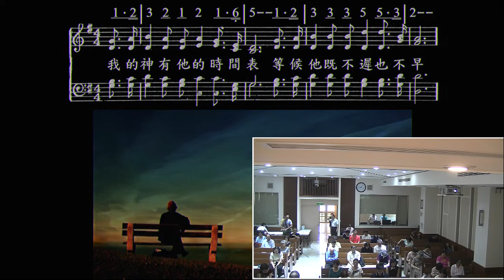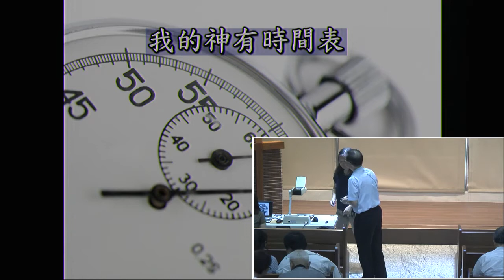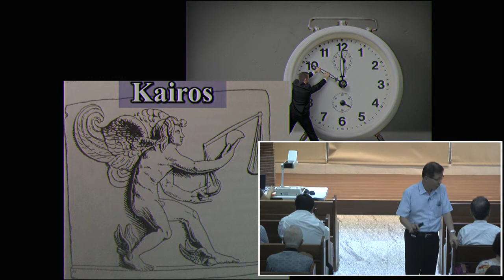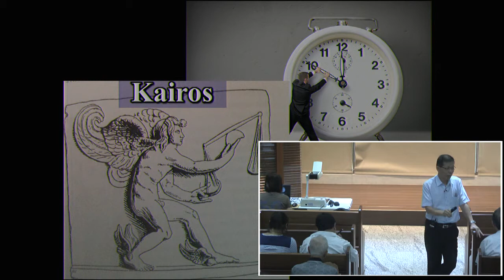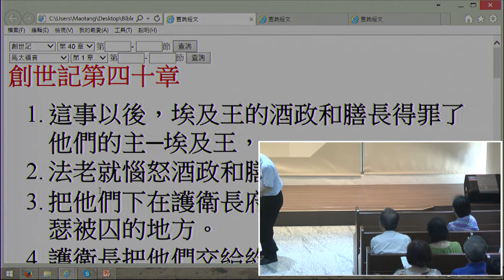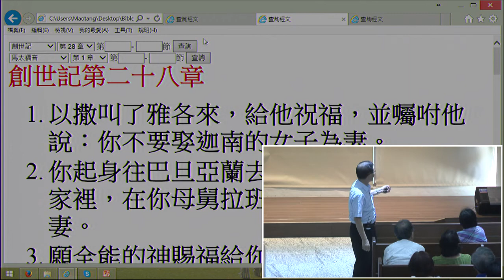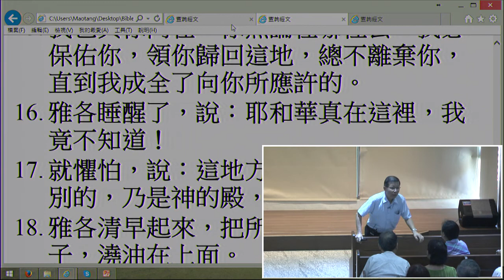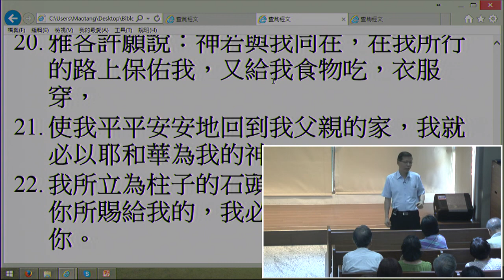160625 創世紀查經(165) 上